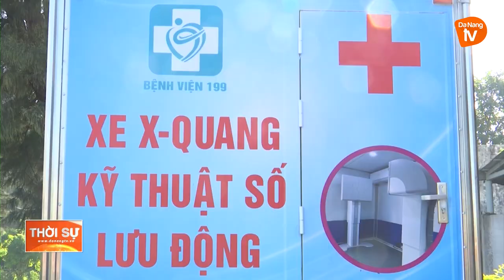TRIỂN KHAI TRẠM Y TẾ LƯU ĐỘNG TẠI KHU CÔNG NGHIỆP ĐÀ NẴNG